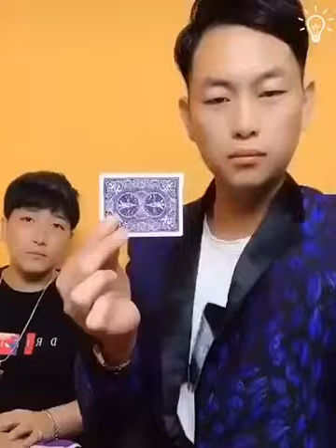funny#funnyvideo#funnymagic video youtubevideo magicchess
funny#funnyvideo#funnymagic